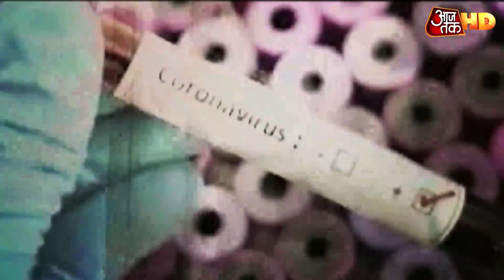US का दावा- सबसे पहले बनाएंगे Corona वैक्सीन, China चुरा ने ले फॉर्मूला जताई चिंता | Duniya AajTak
कोरोना वैक्सीन बनाने को लेकर जहां पूरी दुनिया में होड़ मची हुई है, अमेरिका ने कोरोना वायरस वैक्सीन सबसे पहले बनाने का दावा किया है. हालांकि अमेरिका को इस बात की भी चिंता सता रही है कि कहीं चीन उनके फॉर्मूल की सेंधमारी ना कर ले.